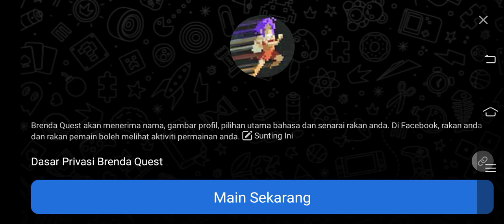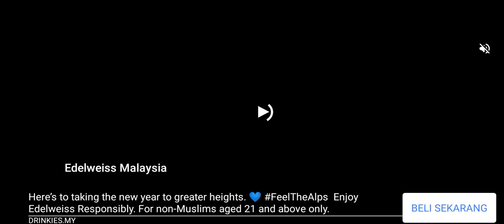PLAY GAMES FROM FACEBOOK PART 23